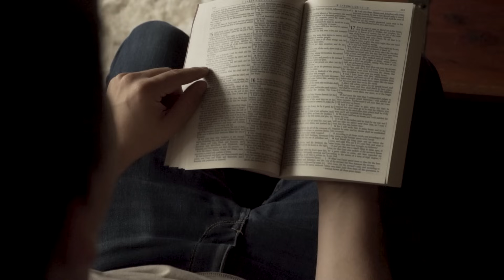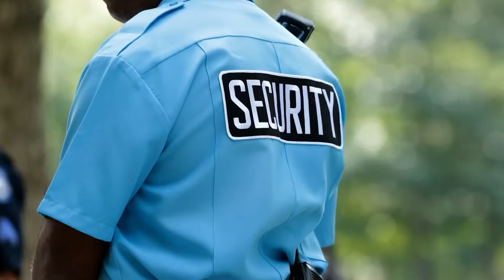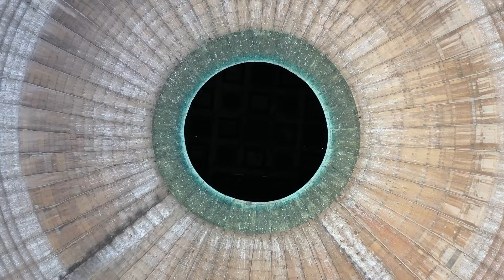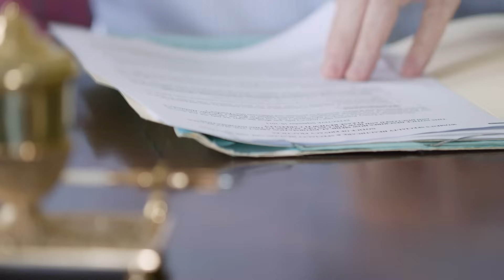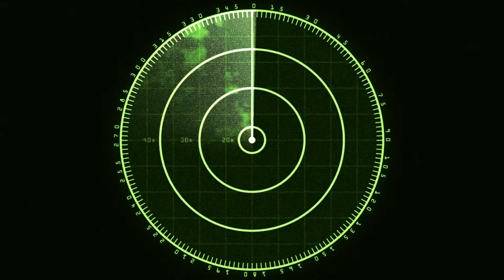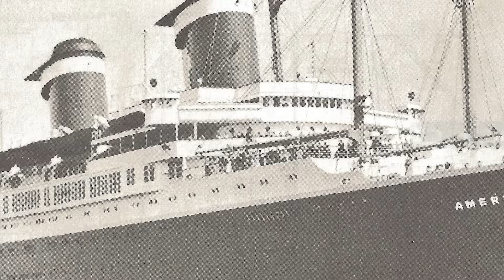What If Earth Is An Alien Prison Made For Humans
Could Earth Be An Alien Prison Made For Human Control?

Explore the riveting hypothesis that Earth is an alien prison for humans in this eye-opening video. Delve into the Panopticon of the Universe, constraints of human development, and historical myths and legends that may suggest our planet is a cosmic jail. Engage with thought-provoking theories and scientific inquiries, including the perplexing Fermi Paradox, to unravel this extraordinary idea.